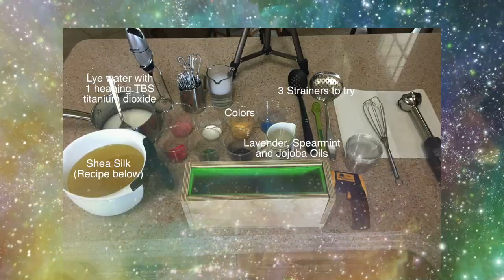STRAINER and COLANDER Pour into 2 Tall and Skinny Molds - Cold Process Soaps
I make and cut 2 soaps in this video. I have begun experimenting with strainers and the colander pour into log molds which are commonly used in cold process soap making. I have found which of the strainers I prefer and have some idea what to expect when pouring using this technique. The soaps are not spectacular, but they are pretty and interesting and I think that the technique can be improved to give unique designs in soap.
One soap I make is an organic botanical sword soap (see my informative soap video on essential oils
The other soap I make is a Lavender Spearmint essential oil blend.

Organic Botanical Sword Soap Recipe
18 oz of Organic Coconut Oil
18 oz of Organic Olive Oil
15.15 oz of Organic Shea butter
13.7 oz of Filtered Water
7.2 oz of Food Grade NaOH
Cotton ball size piece of Tussah Silk
1 Tablespoon Jojoba oil
1.5  oz Lemongrass Essential oil
0.5 oz Litsea Cubeba Essential oil
0.3 oz Red Thyme Essential oil
0.3 oz Oregano Essential oil

Usual Shea Silk Soap Recipe
18 oz of Organic Coconut Oil
18 oz of Olive Oil
15.15 oz of Refined Shea butter
13.7 oz of Filtered Water
7.2 oz of Food Grade NaOH
1 Tablespoon Jojoba oil
1 oz Organic Spearmint Essential oil
1 oz Lavender Essential oil

Music 3: “Working Process Grace” is a custom piece composed by Nuclearmetal Thank you:))) You can ask about custom work or check out his other great work